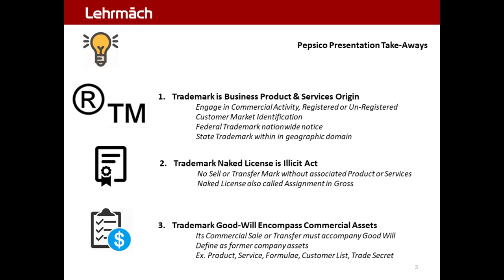Pepsico TLN 3.0 - Presentation Take-Aways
Pepsico 1969 Case  :  Trademark . Naked License . Good Will

Pepsico, Inc. v. Grapette Company | 1969 Trademark Infringement . Assignment in Gross . Good Will . Laches . Case Brief